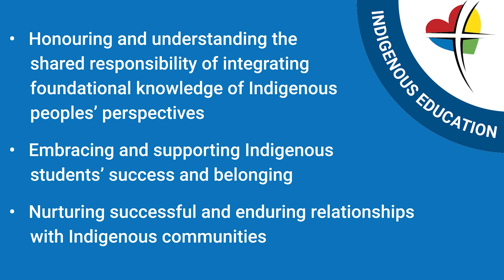Orange Shirt Day 2022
A conversation with district Elder Wanda First Rider, a residential school survivor, and Cynthia Launiere-Zielke, our supervisor of Indigenous Education, about CCSD's truth and reconciliation journey and the significance of OrangeShirtDay.

Our Indigenous Education team helped plan today's City of Calgary Orange Shirt Day event, in partnership with the Métis Nation of Alberta, Calgary Aboriginal Urban Affairs Committee and Calgary Board of Education. Join us to commemorate residential school victims, honour survivors and their families, and commit to acting on reconciliation.

Date: Today, September 30, 2022
Time: 10 a.m.
Location: Fort Calgary, 750 9 Avenue SE

Everyone is strongly encouraged to wear orange in remembrance.